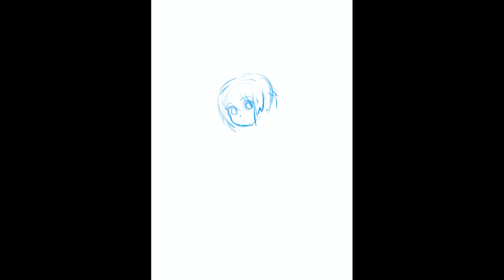【Procreateメイキング】夜宵ちゃん描く!「寶月夜宵」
今回は、「ダークギャザリング」から寶月夜宵ちゃんのFAを描かせていただきました✨